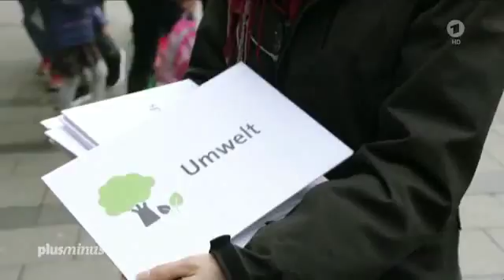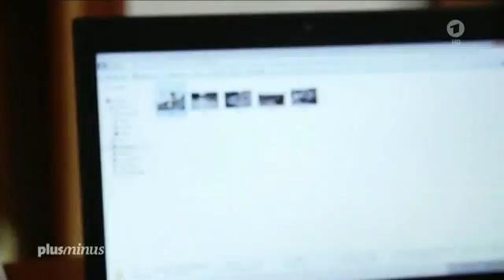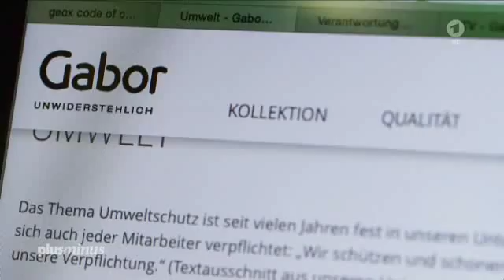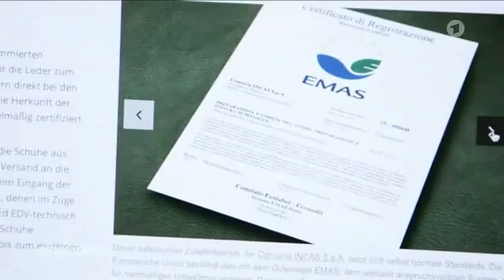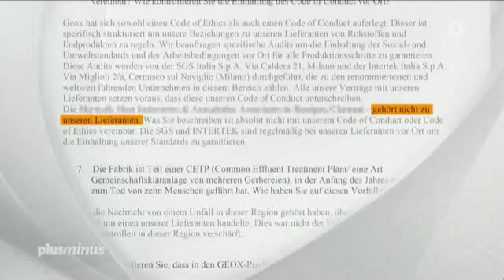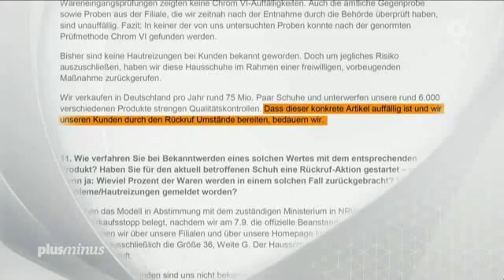Leder Produktion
Quelle & Infos: Plusminus ARD Germany